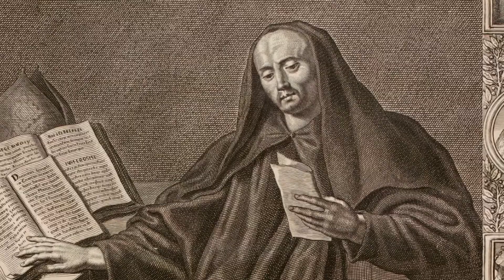St Ceolfrid - Saint of the Day with Fr Lindsay - 25 Sept 2022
Here is a brief reflection on the life of St Ceolfrid  presented by Fr Lindsay Lobo.